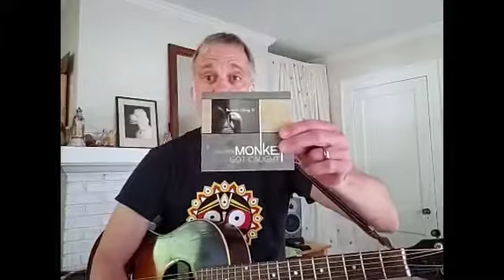Ellen Berman's "Corona Classic Concerts" with Greg Di Gesu 4/25/2020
This performance by Greg Di Gesu is part of Ellen Berman's Corona Classic Concert Series on Facebook Live from Saturday, April 25th @ 5pm. Much appreciation to Ellen for doing this and to Arlan Feiles for curating such great shows! All performers in the Series are paid so please feel free to donate